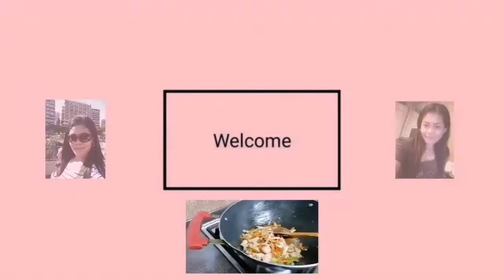Kwentuhan habang kumakain,na ataki ang depression sa akin sarap umiiyak. 😢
Isang ofw naki pag sapalaran para sa pamilya at sa magulang upang matustusan ang pangangailangan sa araw araw.. Sa mga ka OFW na kagaya ko mabuhay po tayong lahat.